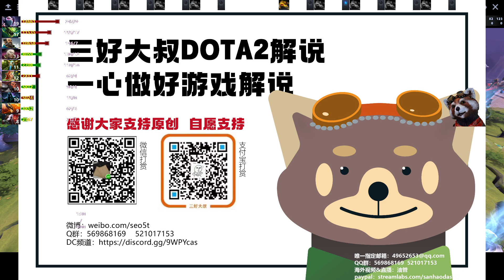【三好大叔Dota2】OG vs VP P2 2021 ESLONE 夏季赛胜者组